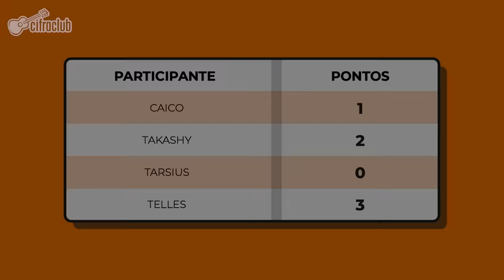VOCÊ CONSEGUE ADIVINHAR O NOME DESSA MÚSICA? | Desafio Cifra Club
Esse desafio é pra você também!

E aí, está afiado no ritmos sertanejos? Então vem com a gente adivinhar esses clássicos que o Bruno Takashy, nosso instrutor do Curso de Violão Sertanejo, tocou.

Conseguindo ou não acertar todas as músicas, tem como aprender e se aprofundar ainda mais nos ritmos sertanejos de graça com a gente! Quer saber como? Baixando um e-book gratuito! Nele você aprende habilidades fundamentais para se diferenciar e se destacarno Violão Sertanejo. Só clicar e garantir o seu

Agora, se você quiser se aprofundar ainda mais, vem pro Curso de Violão Sertanejo, do Cifra Club Academy! Com as aulas 100% online você aprende 23 ritmos sertanejos diferentes, como a guarânia e a toada, além de praticar com muito repertório. Confira

👕Curtiu as camisetas que os instrutores estão usando? Elas e muitas outras você encontra na nossa loja

🤑 Use o cupom CIFRACLUB15 na loja O Acústico, para ter um desconto de 15% em todo site e continue fazendo cada vez mais música!
Cupom cumulativo com o desconto de 10% no pagamento à vista.